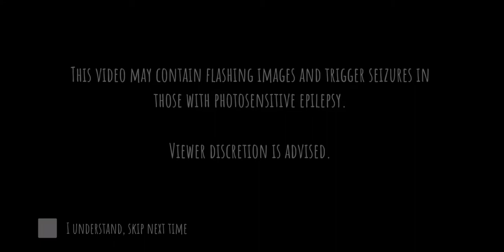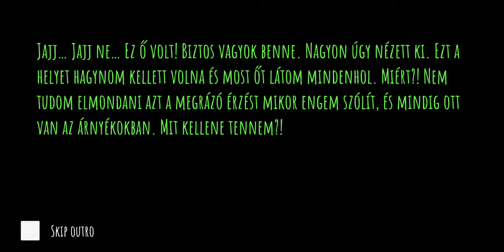Eyes: Scary Thriller gameplay közepes fokozaton